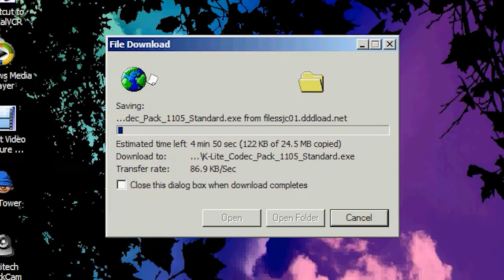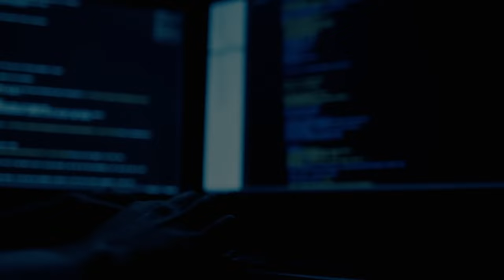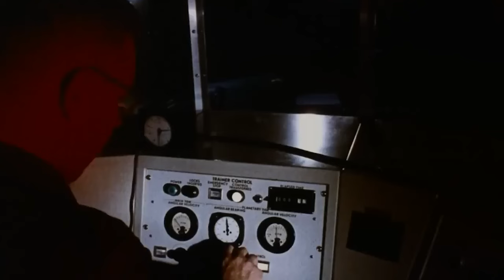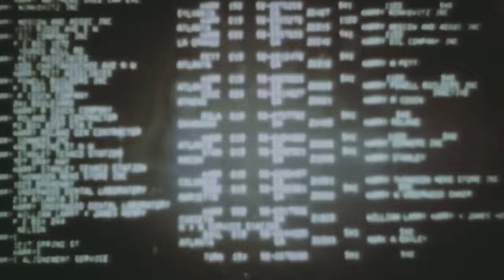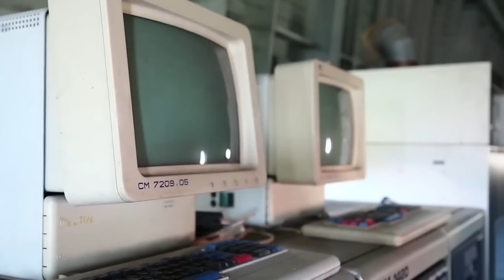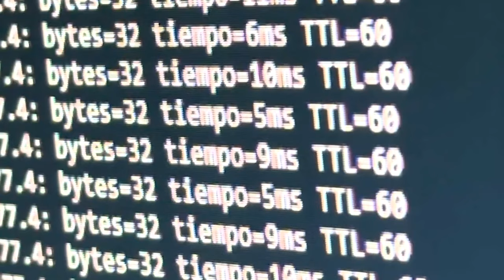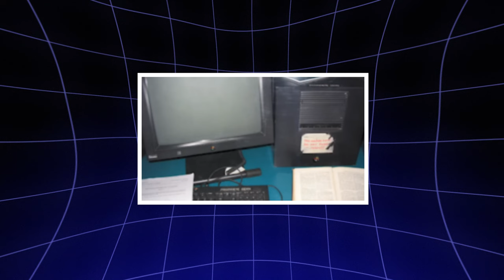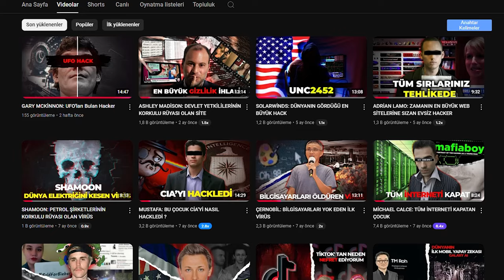İNTERNET: Günümüz Dünyasının En Büyük İcadı Nasıl Var Oldu?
İnternet dediğimizde kulağa ne kadar hoş geliyor, değil mi? Çocukluğumuzun geçtiği devasa bir oluşum. Günümüz için sıradanlaşan internet kavramının geçmiş dönemlerde mumla arandığını hatırlıyor musunuz? O dial-up bağlantılar, modem sesleri ve saatler süren yüklemeler... İnternetin ilk zamanlarında birçok insan ne olduğunu bile tam olarak anlamıyordu. Bugün ise her an elimizin altında, sınırsız bilgiye erişim sağlıyoruz. Peki, internet bu hale nasıl geldi? Bir zamanlar lüks olan bu teknolojiyi nasıl bu kadar içselleştirdik? Bu videoda, internetin o nostaljik günlerinden bugünkü devasa gücüne evrilişine bir yolculuk yapacağız.